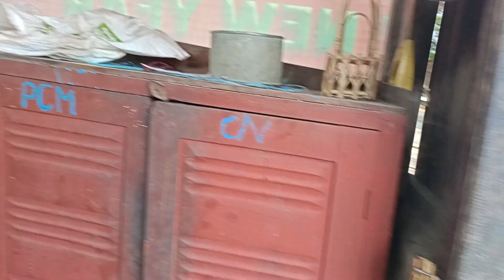Good Fri-day leh keimahni. Good Fri-day hmuah nan thing kan ek.